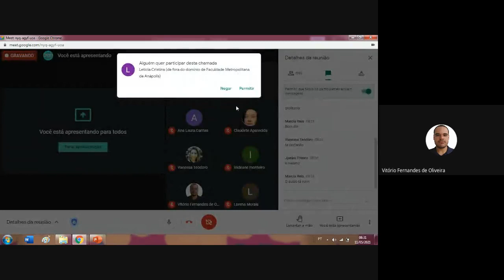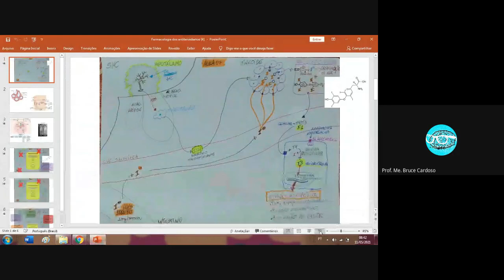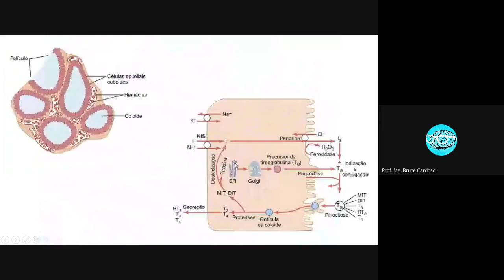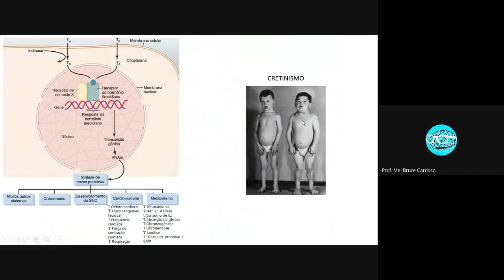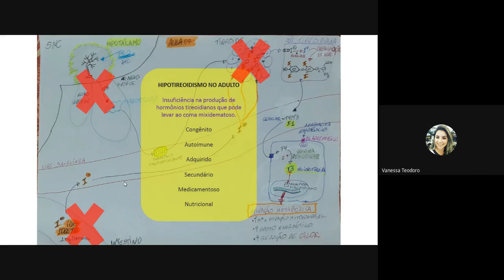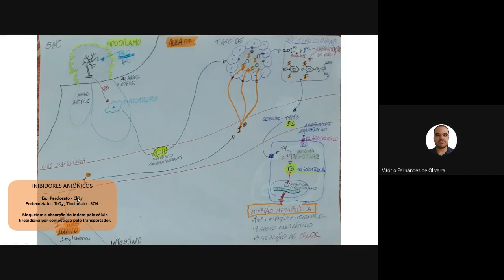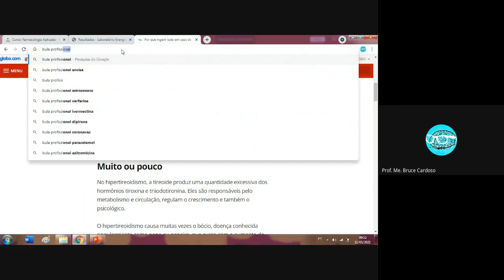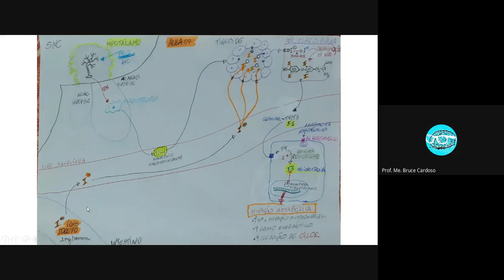Farmaco aplicada MAT - Farmacoterapia dos distúrbios tireoidianos.